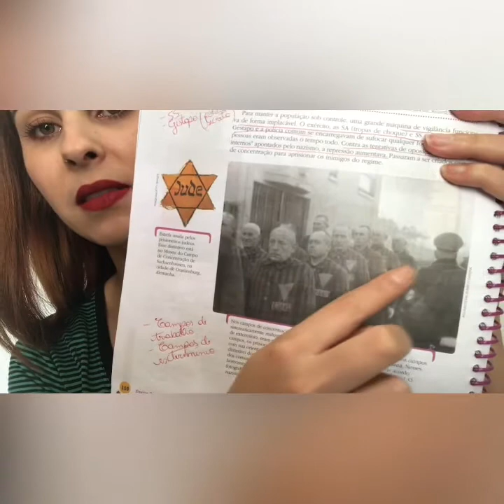Aula de História 9A e B (continuação do módulo 6 Fascismo e Nazismo).Colégio Atheneu.